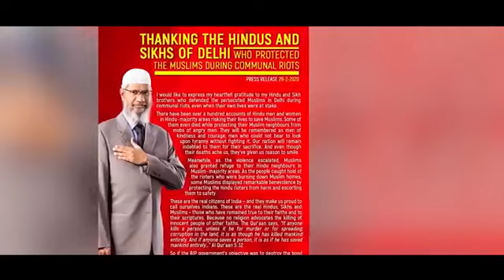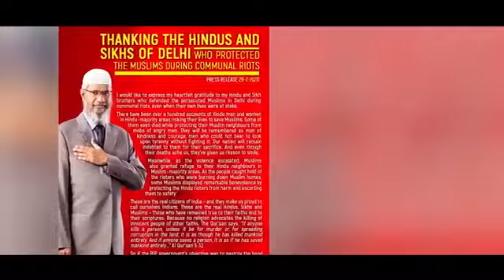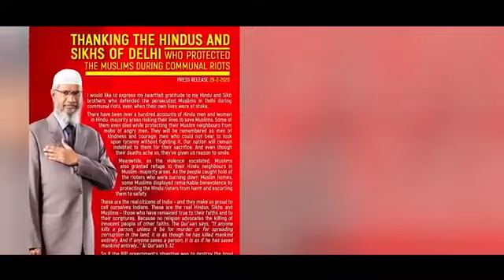Thanking the Hindus & Sikhs of Delhi who Protected the Muslims During Communal Riots – Dr Zakir Naik